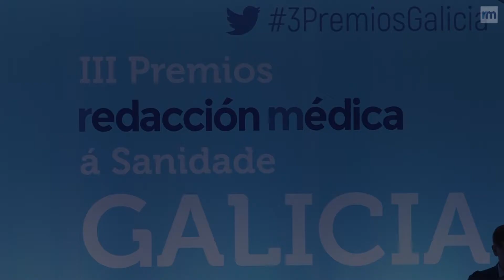Jose Maria Pino en los III Premios Redacción Médica á Sanidade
José María Pino, presidente del grupo Sanitaria 2000, ha intervenido en los III Premios Redacción Médica á Sanidade de Galicia, para destacar la labor del sector sanitario en la comunidad. "Mi agradecimiento personal al Conselleiro, Jesús Vázquez Almuíña, en primera instancia, y, por extensión, a sus altos cargos, a su equipo y a todos los profesionales, tanto de la Consellería como del Sergas, que nos han facilitado enormemente el conectar con el pulso actual de la sanidad de la región", ha explicado.

Pino ha recordado que se trata de la tercera cita de estos galardones: "Es un enorme motivo de alegría para mí y para todos los que formamos parte de Sanitaria 2000 encontrarnos hoy en Santiago de Compostela para celebrar esta nueva edición". Un acto que a su juicio no tiene otra finalidad "que la de reconocer la calidad y el compromiso de todas las personas y entidades que conforman la sanidad gallega".